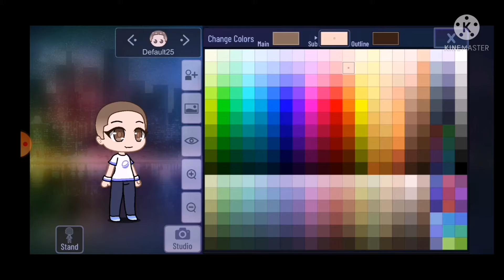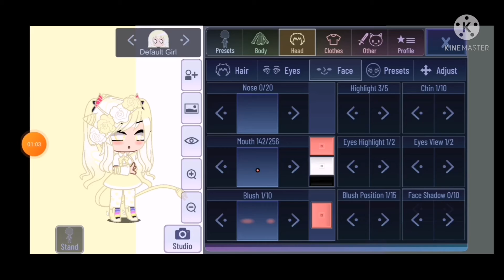⋆🄷🄴🅈I'm alive meme ⋆